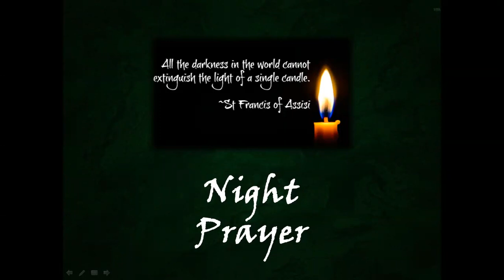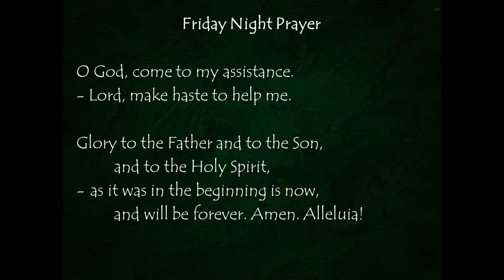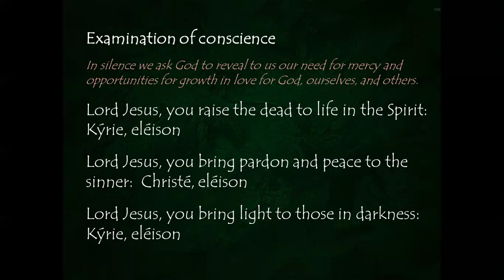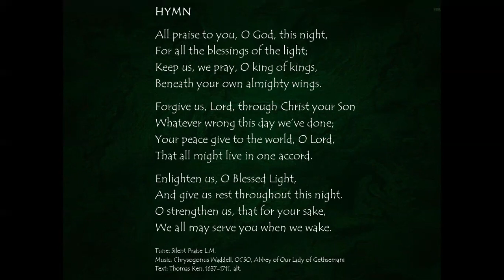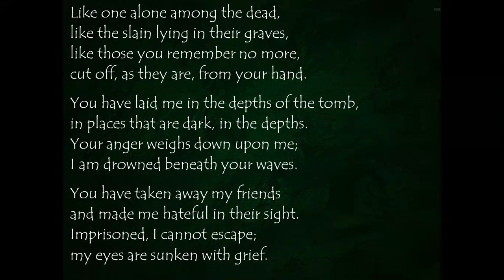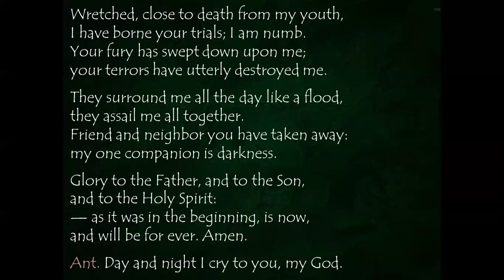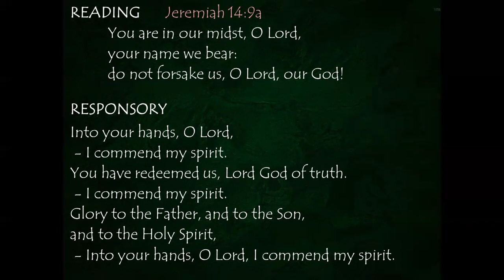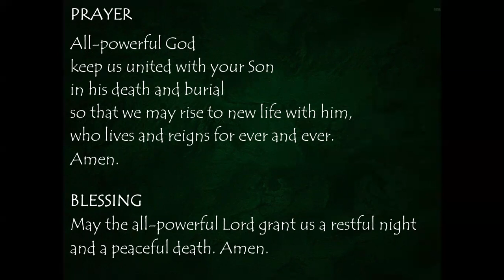Friday Night Prayer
Into your hands, Lord, I commend my spirit.